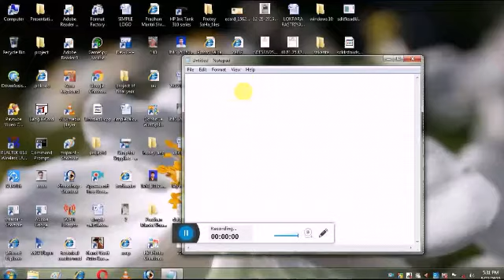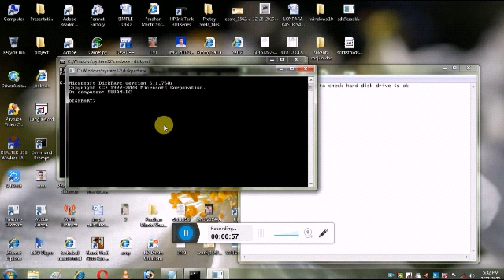HOW TO CHECK YOUR HARD DISK USING CMD IN Hindi (COMMEND PMT)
This video is only for technical students who are studying in computer science or computer course students,

Dimension..